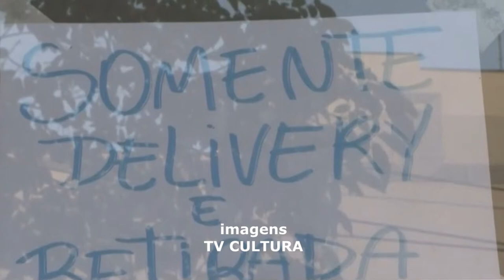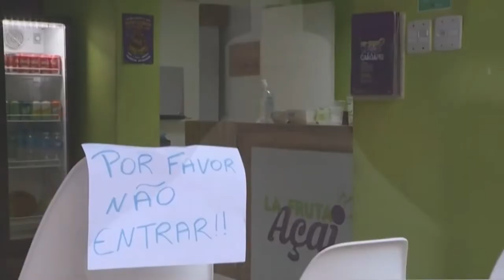PROPRIETÁRIOS DE BARES E RESTAURANTES COMEMORAM RETOMADA DO SETOR EM 2022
| BRASIL |